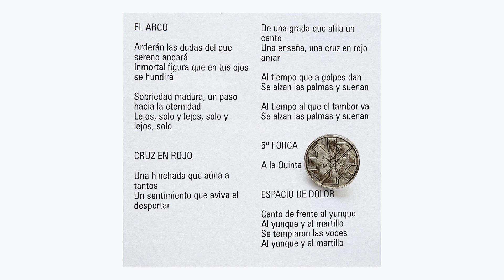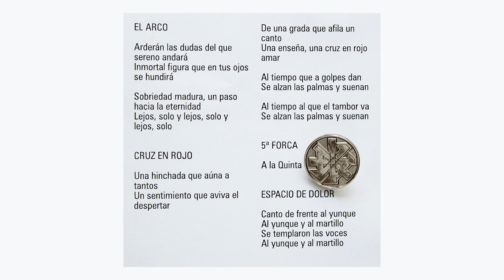Plataforma - "Espacio De Dolor" (Full EP)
(Barcelona, España)

(00:00) El Arco
(03:05) Cruz En Rojo
(06:06) 5ª Forca
(07:30) Espacio De Dolor

Grabado en Barcelona en invierno de 2021.

Plataforma somos Fran Alcázar, Aitor Bigas y Germán López.

Sintetizadores en El Arco y Espacio de Dolor por Eduard Bujalance
Trompetas en El Arco por Josep Peris
Campanas en 5ª Forca por Marc O’Callaghan
Voces en Espacio De Dolor por Andrea P. Latorre

Grabado por Eduard Bujalance.
Mezclado por Will Killingsworth.
Masterizado por Diego Escriche.

Artwork de Ruge.